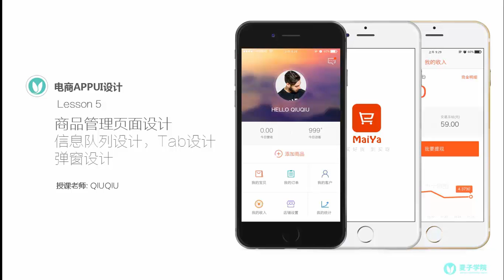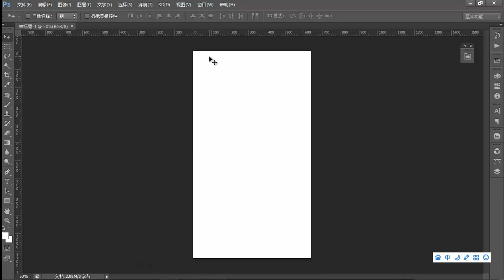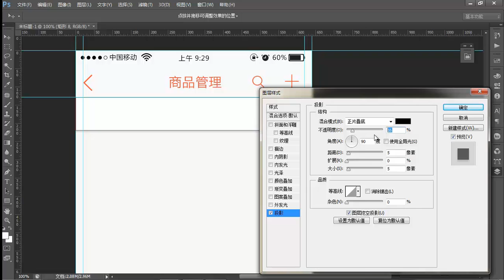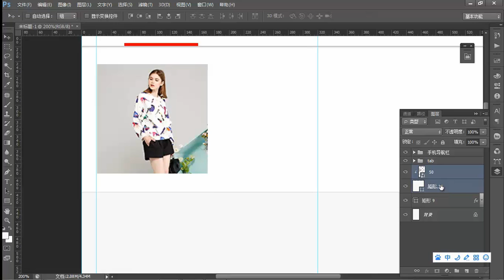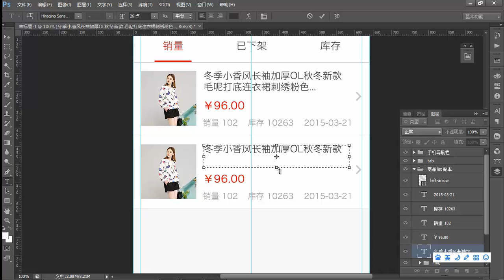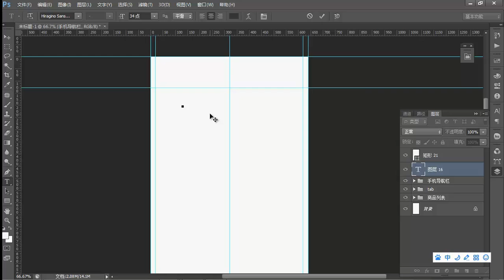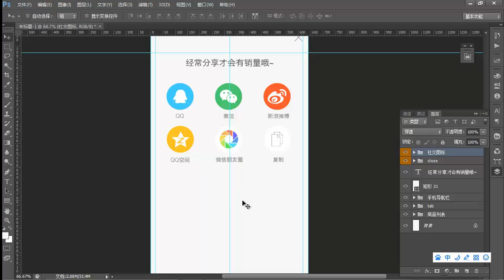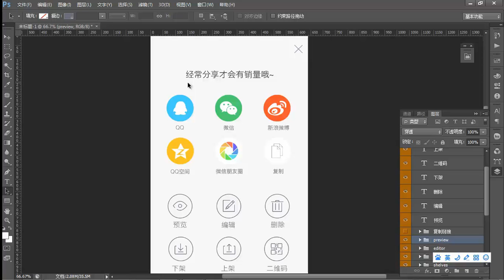电商软件APPUI设计-5.商品管理1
本课以”MaiYa”电商APP为案例，讲解实际项目电商APP的UI设计和设计流程，目标是学会独立分析项目，了解APP交互设计的原理，掌握独立完成企业级应用项目的技能。